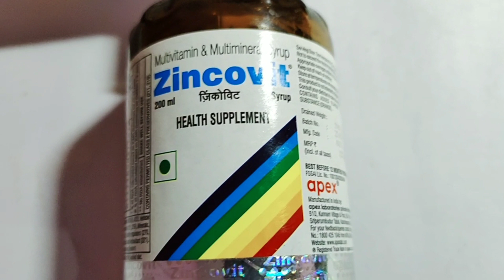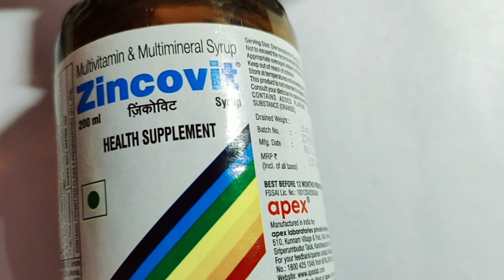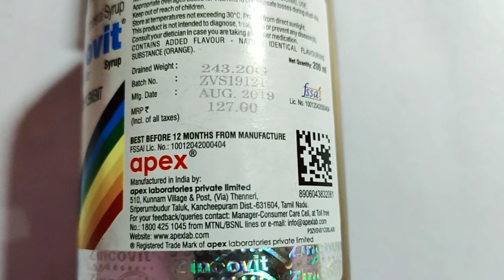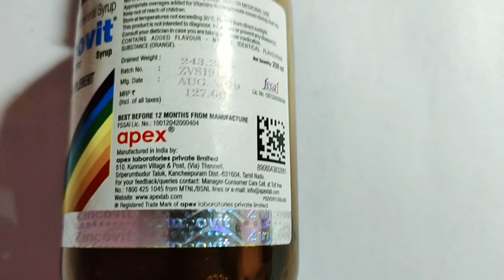Zincovit syrup for body and bone weakness Review In Hindi by medicocare.